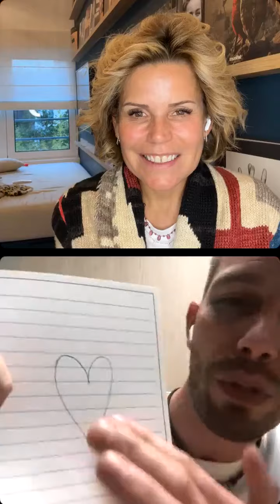Afterwork du lundi 26 septembre 2022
Ce lundi 26 février 2022, Laura Tenoudji a reçu lors de l’After Work, 3 entrepreneures engagées : Aiméodore, Potatam et EcoNotebk
Objectif : échanger autour de leur projet, mieux connaître leur entreprise et leur impact.